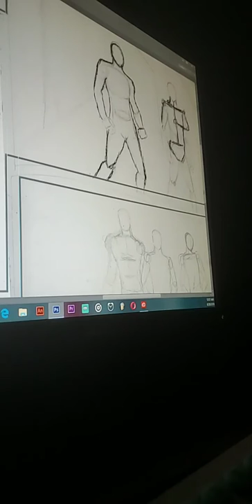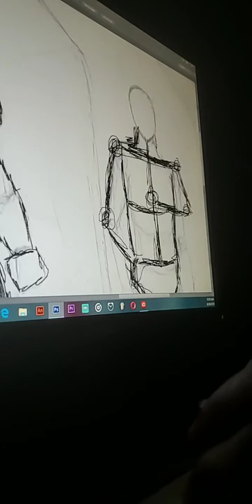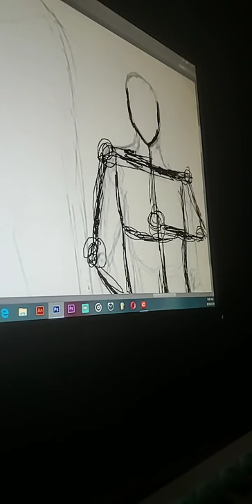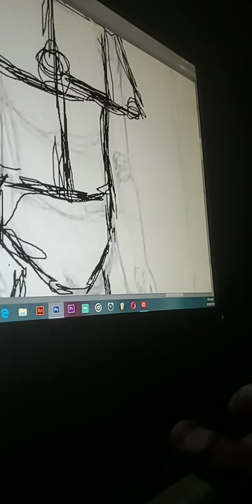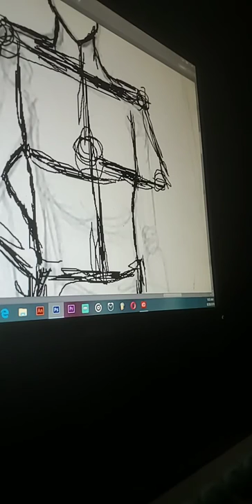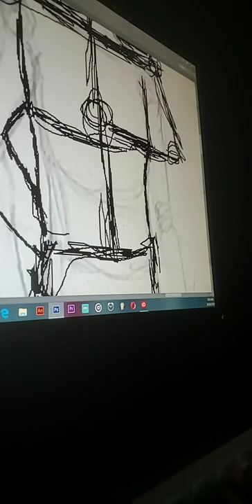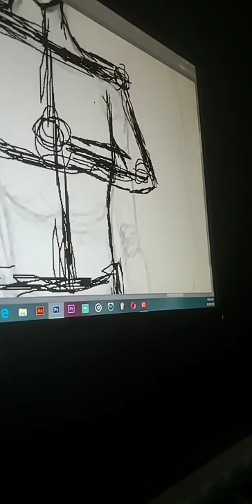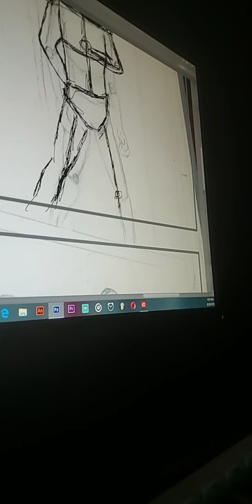The comic and stuff ep 005